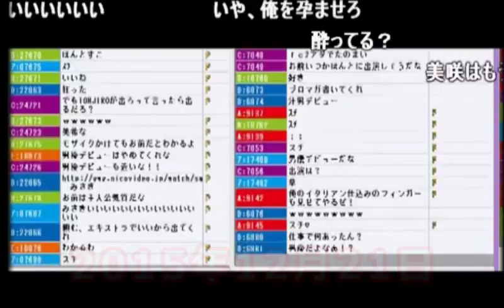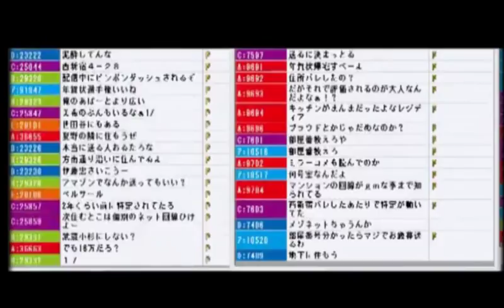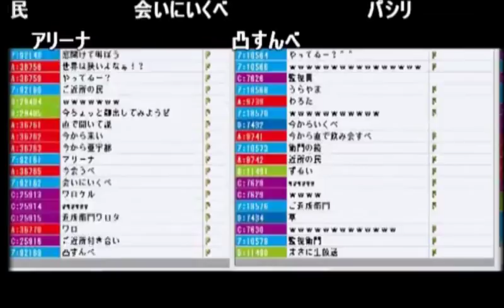【うんこちゃん】レジディアに住んでる事を認めた枠【2015/12/21】